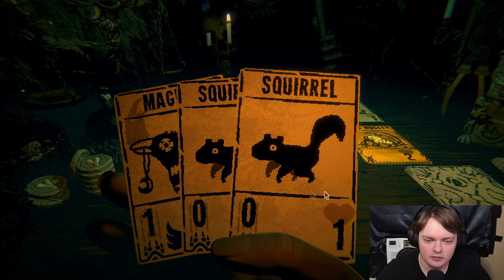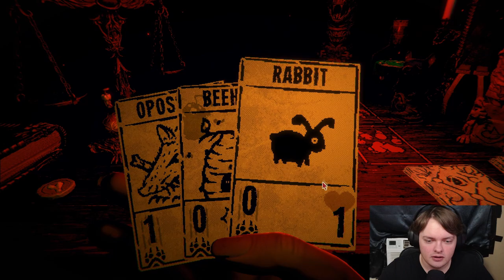Go Fish | Inscryption - Part 2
Now he is stealing my cards. Lemme see that rulebook!!